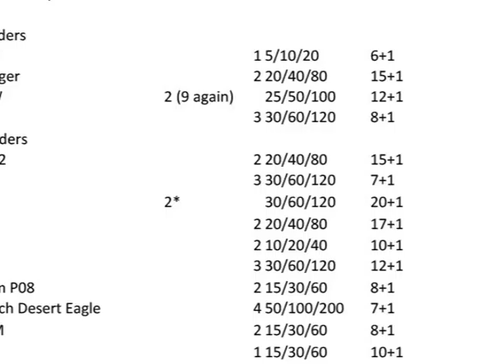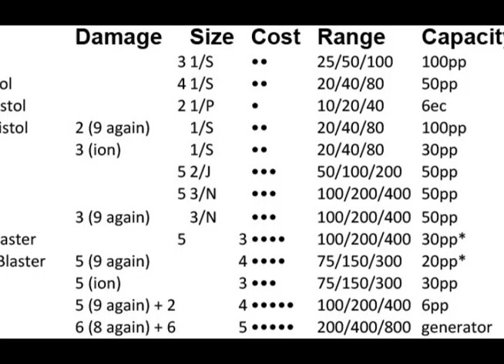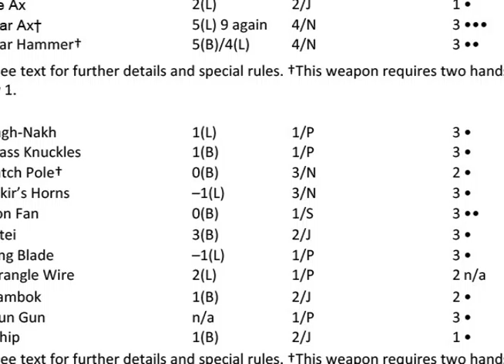Hit or Glitch Season 1: Star Wars: World of Shadows Epilogue Part B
Drifting
In
SPAAACCCCCCCCEE